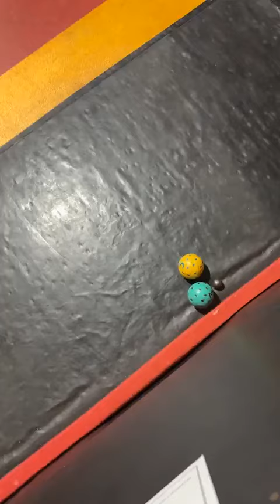FERNANDO x FANTA - CLUBE SOL NASCENTE JAÚ - TORNEIO INDIVIDUAL DE BOCHA 2024 - DECISÃO 1º DA CHAVE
DECISÃO 1º DA CHAVE - CLUBE SOL NASCENTE JAÚ/SP - TORNEIO INDIVIDUAL DE BOCHA 2024 - Mateus Arruda na transmissão e narração pelo Facebook SOL NASCENTE, Joel na edição e divulgação pelo canal do YOUTUBE.COM/@BOCHASAOPAULO